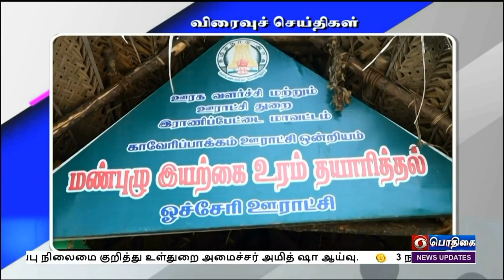பொதிகை காலை 11.00 மணி விரைவுச் செய்திகள் [10.09.2022]PodhigaiTamilNews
1) கிரிவலப் பாதையில் ஆய்வு

2) அரிசி உற்பத்தி குறைய வாய்ப்பு

3) அஞ்சல் உறை வெளியீடு

4) வேளாண் இடுபொருட்கள் வருகை

5) விழிப்புணர்வு பேரணி

6) மத்திய அரசின் திட்டங்கள்  குறித்து ஆய்வு

7) ரேசன் அட்டை சிறப்பு முகாம்

8)யுஜிசி அறிவிப்பு